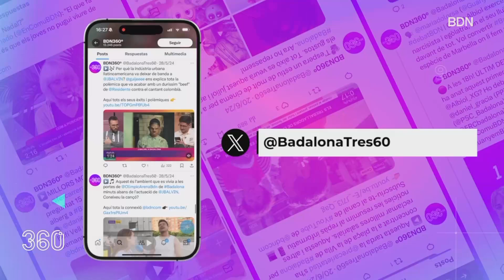A partir de dilluns arriba Carlos Fuentes amb Opina.cat a Televisió de Badalona - BDN360º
A partir de dilluns, arriba Carlos Fuentes amb el debat Opina.cat, de 18:30 h a 20 h a Televisió de Badalona. Ens explica tots els detalls!